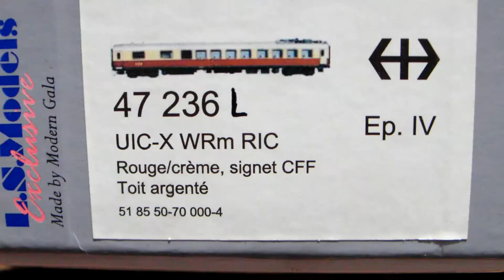Wagen SBB - CFF, UIC - X Ep IV, L S Models 47236, restaurant.